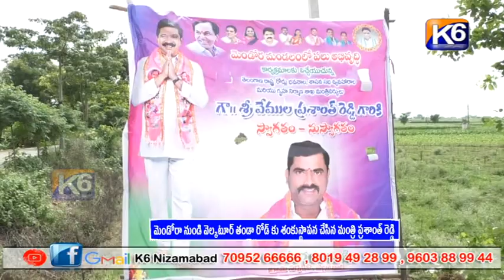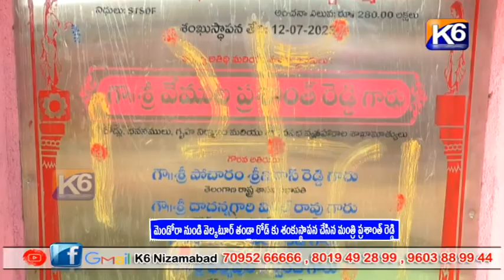మెండోరా నుండి వెల్కటూర్ తండా రోడ్ కు శంకుస్థాపన చేసిన మంత్రి ప్రశాంత్ రెడ్డి || K6 NEWS ||12-07-2023